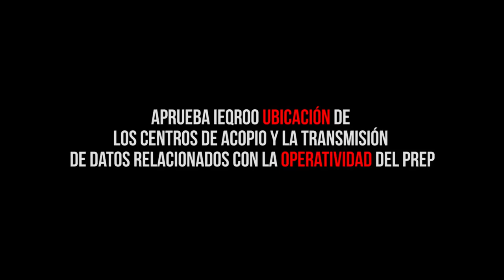APRUEBA IEQROO UBICACIÓN DE LOS CENTROS DE ACOPIO Y LA TRANSMISIÓN DE DATOS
Entérate de las noticias “EN CORTO” …APRUEBA IEQROO UBICACIÓN DE LOS CENTROS DE ACOPIO Y LA TRANSMISIÓN DE DATOS RELACIONADOS CON LA OPERATIVIDAD DEL PREP…